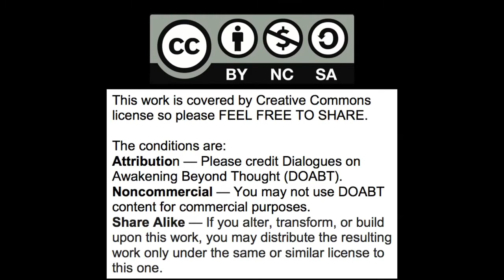Nondual awakening meditation - Who Am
This is a place where you can grow.